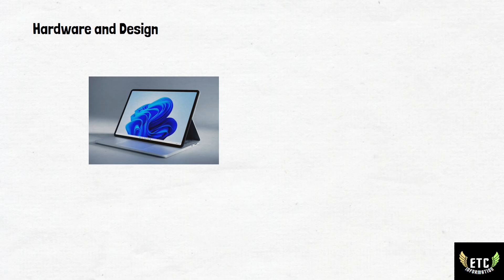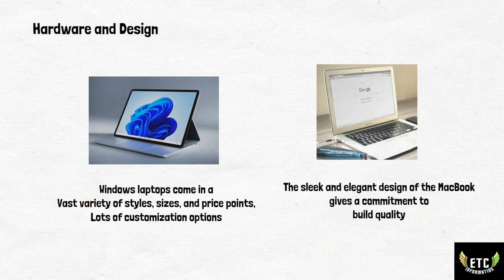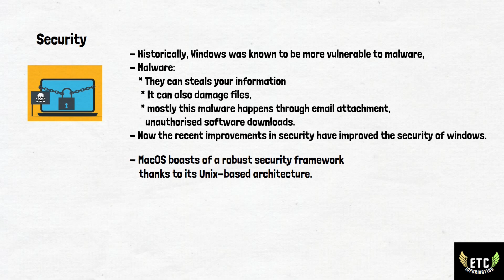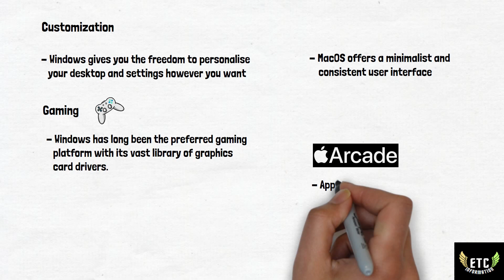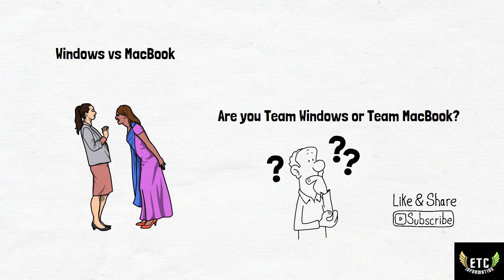Macbook या Windows, कोनसा बेहतर हे ? | Windows or Macbook: Which is truly better? Windows vs MacBook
Windows and MacBook are two popular computing platforms, each with its own strengths:

Windows:
- Diverse hardware options from various manufacturers.
- Extensive software compatibility and a vast library of applications.
- Often more affordable for budget-conscious users.
- Customizability and flexibility for power users.

MacBook (macOS):
- Seamless integration with other Apple devices and services.
- Sleek design and premium build quality.
- Generally better for creative professionals due to optimized software and hardware synergy.
- User-friendly interface and smooth user experience.

Ultimately, the choice between Windows and MacBook depends on personal preferences, specific needs, and ecosystem preferences.